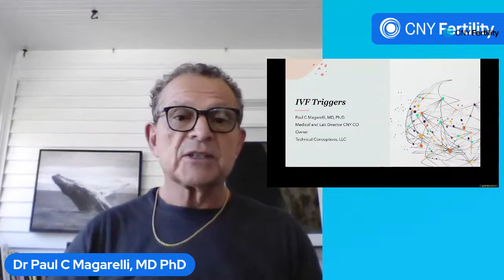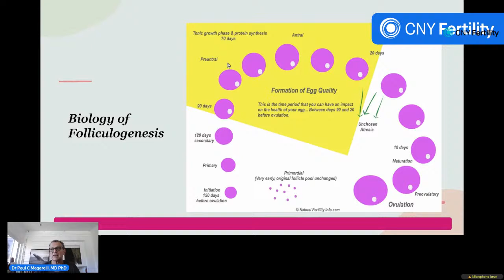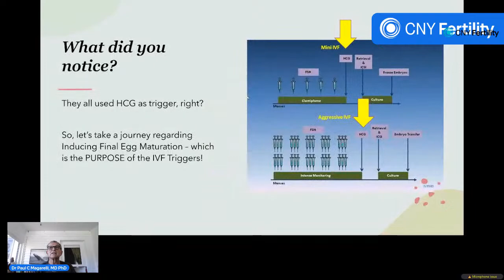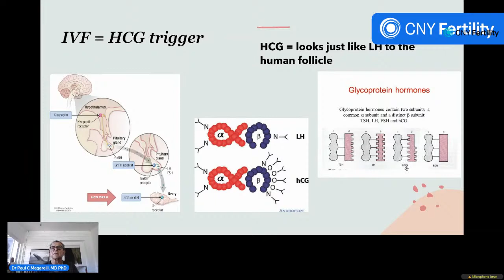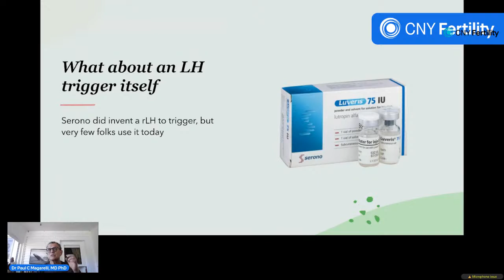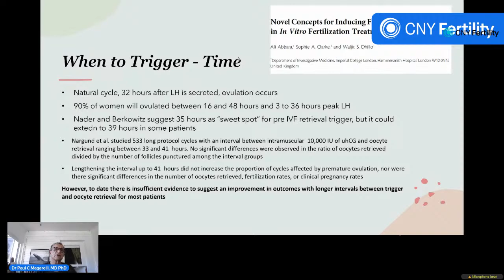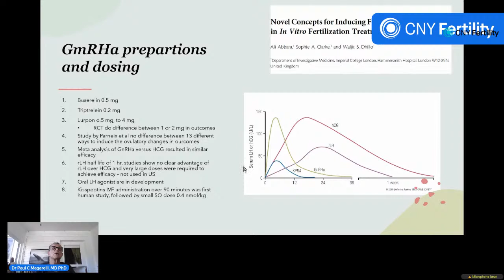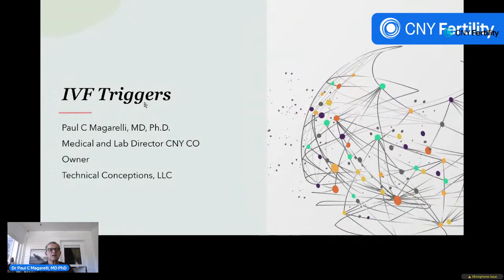Part Two: IVF Triggers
Dual triggers, doses and strategies